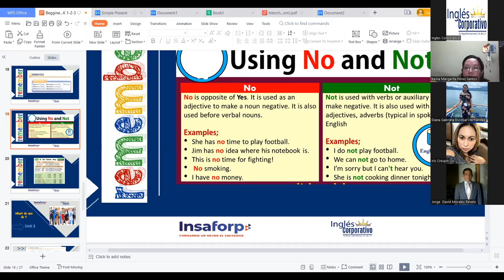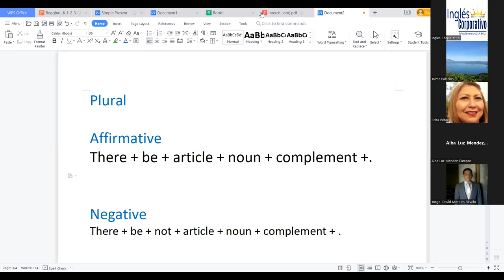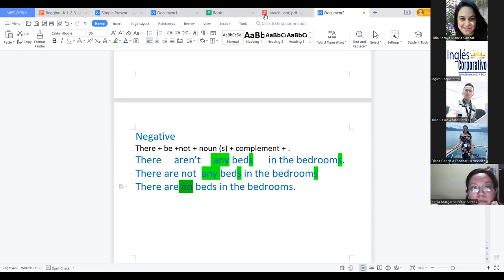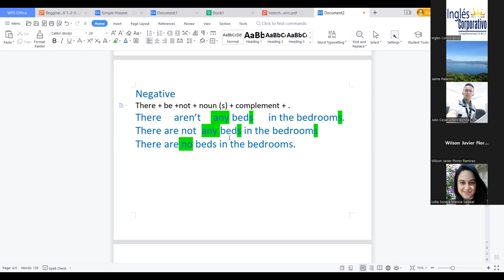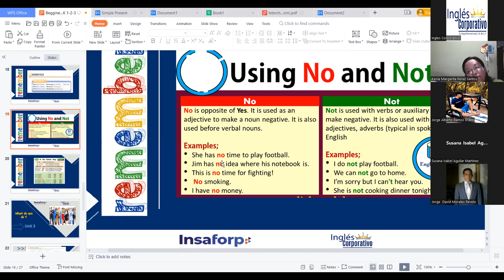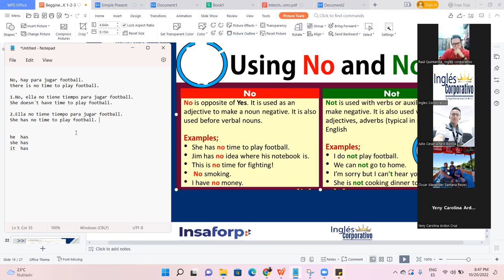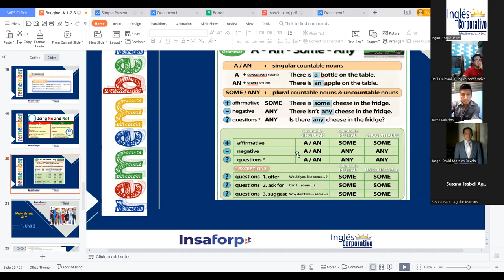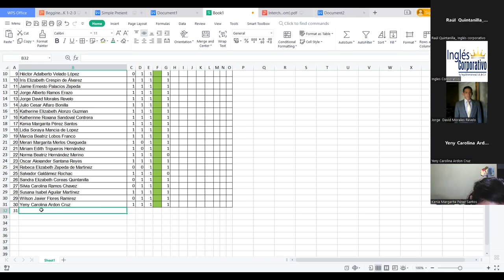Inglés Corporativo-October 20, 2022 - Some and Any - Session 7